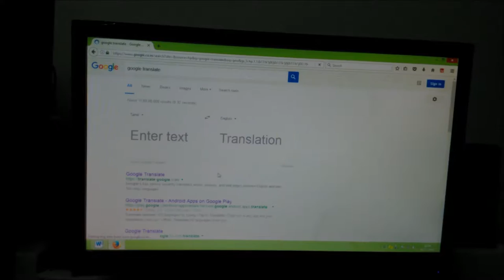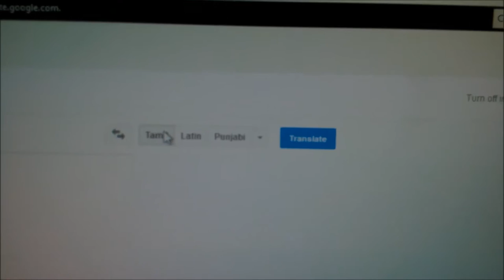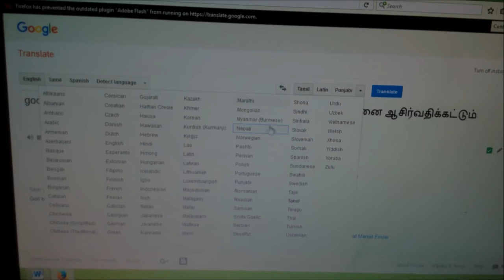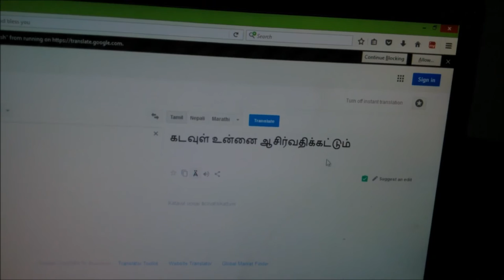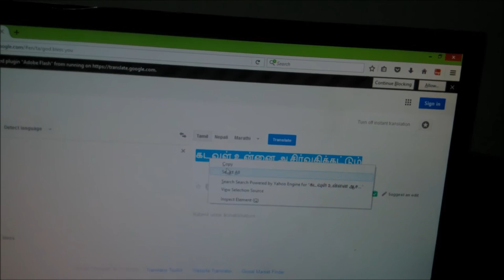How to translate your language in online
How to translate our language through online and Easy way to translate words, we can translate any content or any country language through google translate .. google translate method, Any one can translate through google translate .. how to copy your translated content to word file .